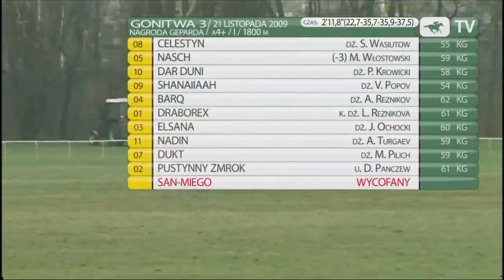21.11.2009 (D59;G3; tor: 4,5; 9°C)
Od startu gonitwy o Nagrodę Geparda na prowadzeniu biegł Nasch. Źle ruszyła natomiast Shanaiiaah. Blisko prowadzącego solidnym tempem Nascha biegły Celestyn i Barq. Po wyjściu na prostą Nascha zaatakował Celestyn. Walka trwała przez kilkadziesiąt metrów, ale w końcowej rozgrywce zmęczony prowadzeniem Nasch spasował. Długo na trzeciej pozycji biegł Barq, ale ogier niestety doznał krwotoku i został wyprzedzony przez walczące Dar Duni i Shanaiiaah. Dar Duni okazał się lepszy o łeb.

Celestyn jest przygotowywany w Janowie Podlaskim przez asystentkę Doroty Kałuby, Darię Gutowską. Siwego zwycięzcy dosiadał Siergiej Wasiutow.